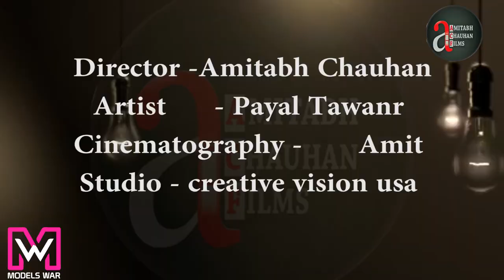Fashion Film "Red"